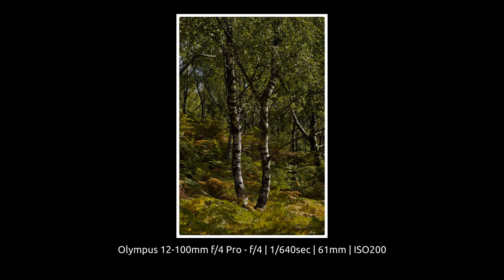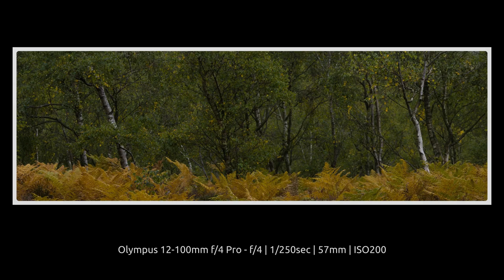We Enter The Secret Garden - The Peak District's Hidden Gem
A spot that we've been past many times but never actually visited has been The Secret Garden close to Surprise View in the Peak District.
Definitely some amazing shots to be had here and we'll be keeping this one in mind for misty mornings I think - the silver birch trees are stunning!
The big bonus was the amount of fungi that we found though - absolutely everywhere and I think there may have been the largest patch of fly agaric toad stools I've ever seen!
Come and have a quick wander around this magical area with us and see why we'll definitely be coming back.
ps. the very last shot at the end of the video is why we stayed in the peaks this weekend - the light finally arrived!

If you enjoyed this video though, please do give it a thumbs up and leave a comment below with your thoughts - I'll be sure to read them all and I'll respond to as many as I can!
Thanks again for watching - your support means everything!